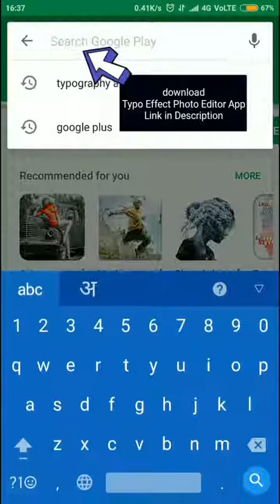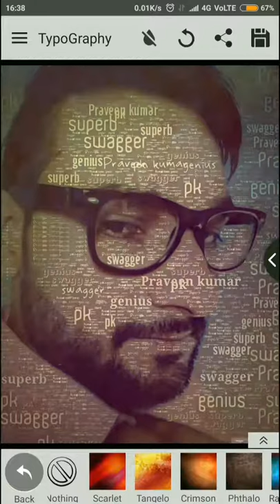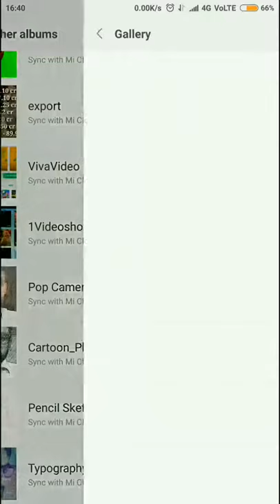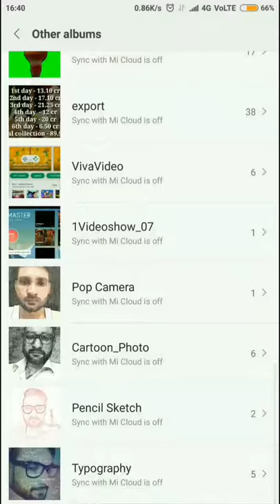Typography Effect Photo Editing ! Photo Editing #2 ! Amazing App ! Praveen kumar pk ! Pk ke jugad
Frustration hai to karle jugaad karle koi jugaad,
Tension mat lo jugaad karlo.
Friends Jugaad karte raho aur aage badhte raho,
Jugaad is life & life is jugaad.